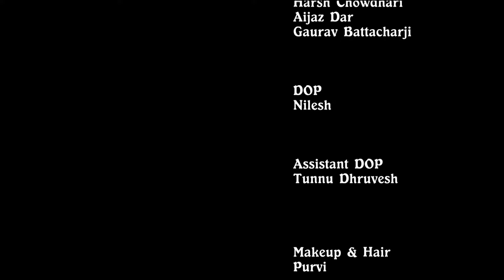తేనె ఉచ్చు | NEW CRIME STORY | CRIME PATROL LATEST EPISODE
|| ANTI-PIRACY WARNING ||
*COPYRIGHT PROTECTED*